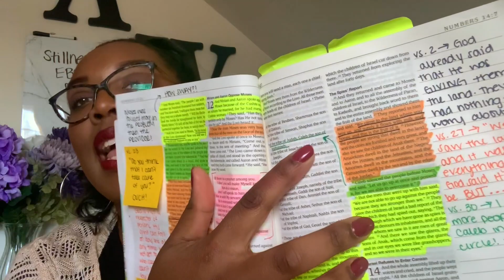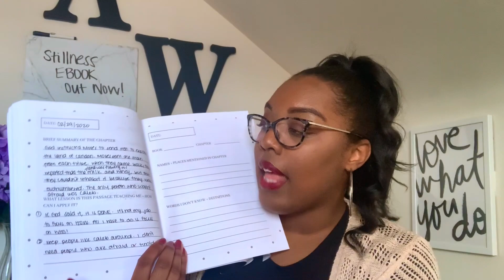5 Tips for Maximizing Your Quiet Time with God | Christian Chit Chat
Happy Monday! In today's video, I am giving you five tips for maximizing your quiet time with God. I often get questions about my morning routine and my quiet time routine. I hope this video helps anyone who is currently feeling stagnant in their relationship with God. 💜